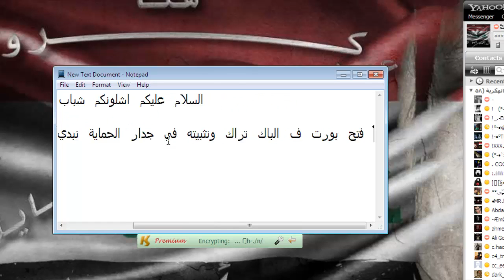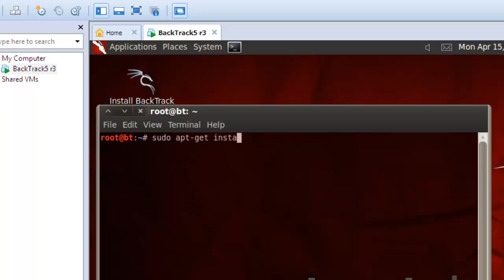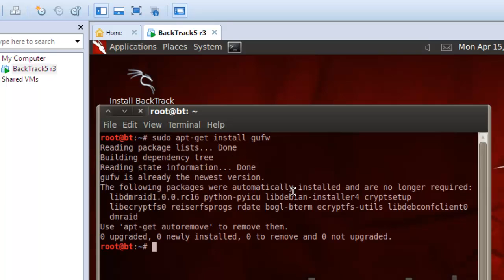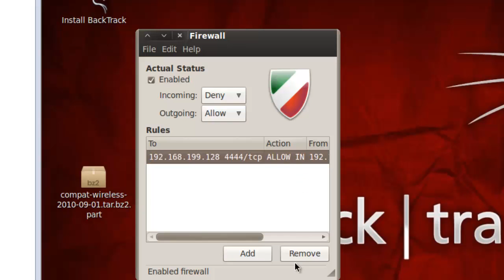شرح فتح بورت في الباك تراك وتثبيته في جدار الحماية مقدم من قبل صوفي الملك